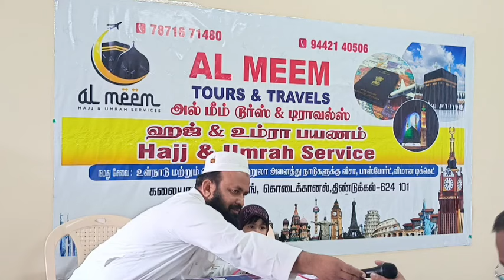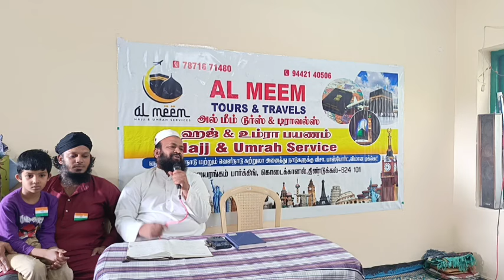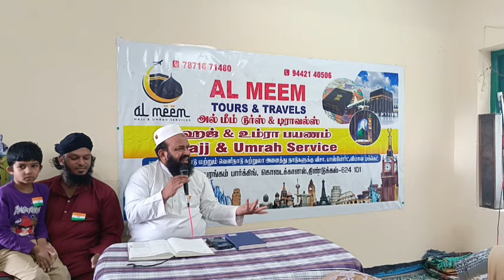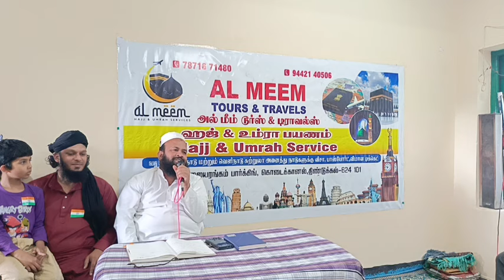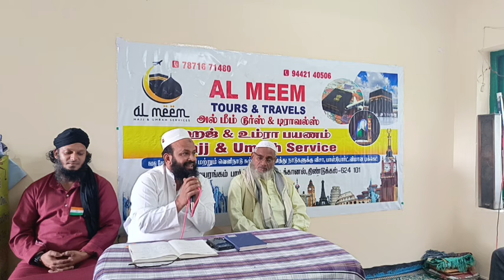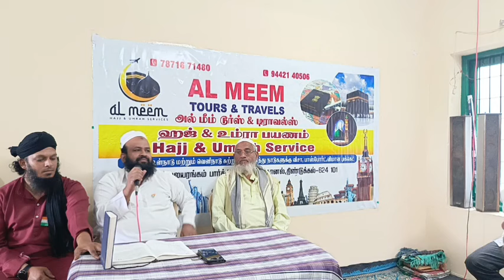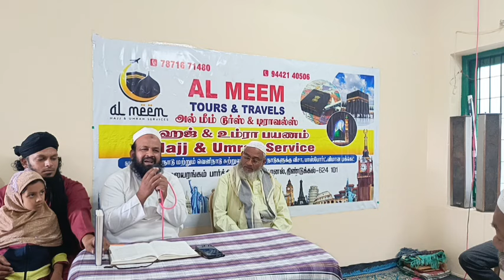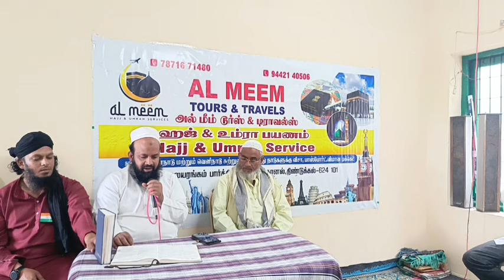ஹஜ் உம்ரா செய்வது எதற்கு Why do Hajj Umrah Haj umrā ceyvatu etaṟku உம்ரா செய்வதற்கு முன் கேளுங்கள்